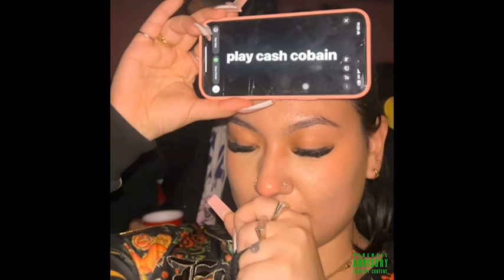Problem - Cash Cobain & Laila! Feat. Chow Lee, Flee and Lil Yachty (Short edit)